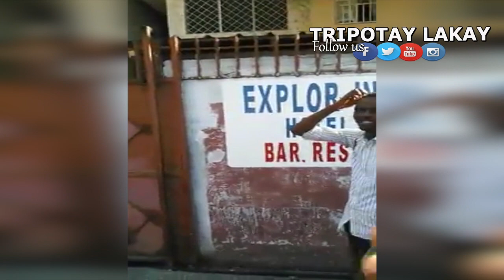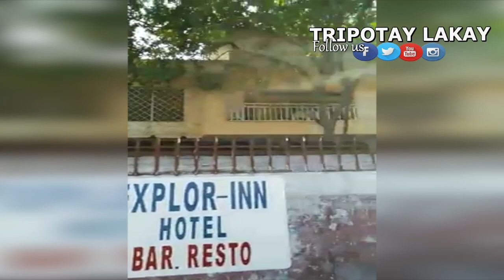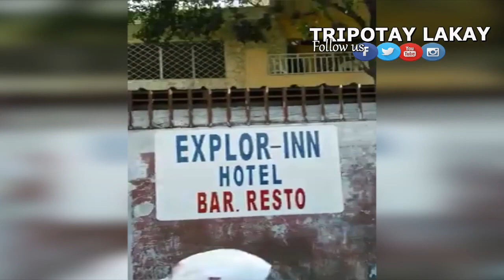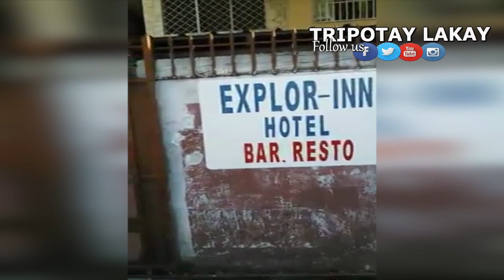Gad kijan 2 Moun Kole pandan yo tap degaje yo nan yon Hotel, epi yo menen yo nan Radio Karaibe